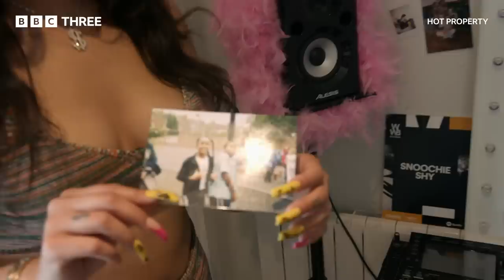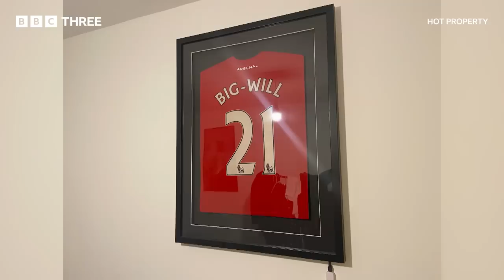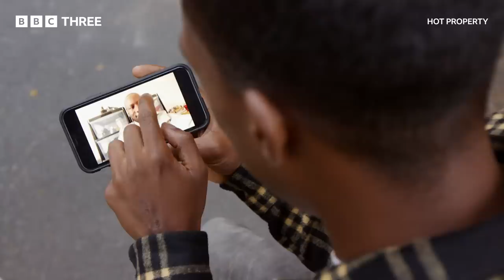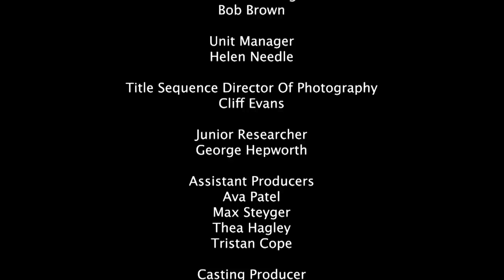Yung Filly Helps Snoochie Shy Look For Love! | Hot Property Celeb Edition | Full Episode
Yung Filly plays the ultimate wingman as he guides BBC Radio 1Xtra DJ, Snoochie Shy, in her quest to find love in this celeb edition of Hot Property

00:00 Intro
00:47 Meet Snoochie Shy
03:59 Snoochie's Apartment
05:22 Room 1
08:44 Room 2
12:10 Room 3
14:18 The Decision
16:00 Yinka's Friends/Family
17:36 Patrick's Friends/Family
19:29 Final Choice
21:26 The Date
26:24 Final Reflection